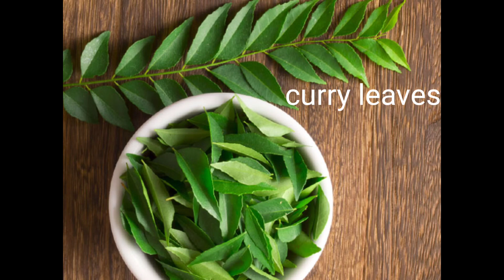Capsicum peanuts 🥜 fry in telugu by Prasanna Home Kitchen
Hello friends this video makes you to learn about capsicum fry in telugu

Ingredients are:

Capsicum
oil
curry leaves
red chillies
chilli powder
turmeric powder
peanuts
sesame
coriander powder
Jeera
salt
garlic